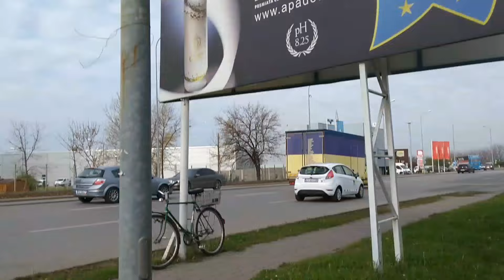Roman Diesel Turbo pornire